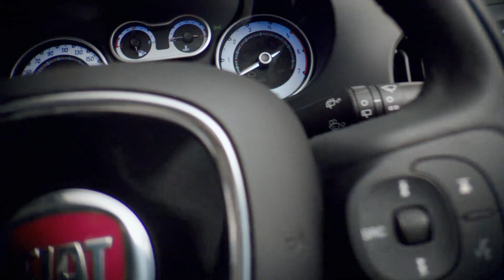Fiat 500L 01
Fiat 500L